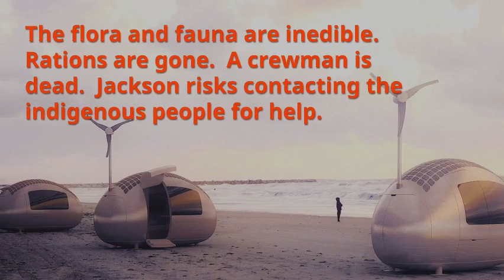Paradox: The Alien Genome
The premiere novel in a series of hard science space adventures following in the tradition of Star Trek and Michael Crichton, explore Beta Hydri, chiral molecules, wormholes, and a host of greed, jealousy, and superstition following a love affair between a human star ship captain and an intrepid alien.